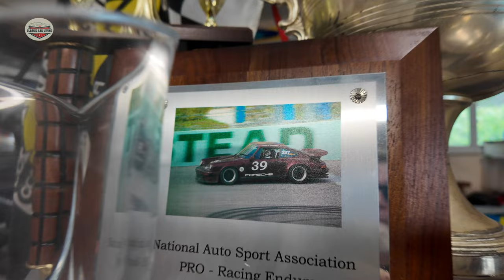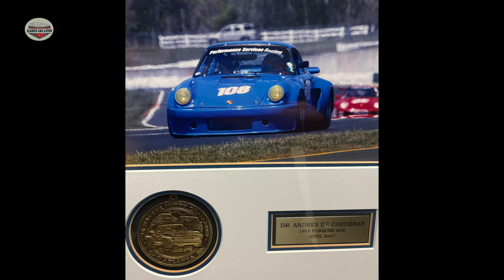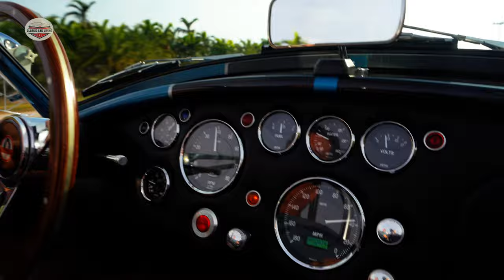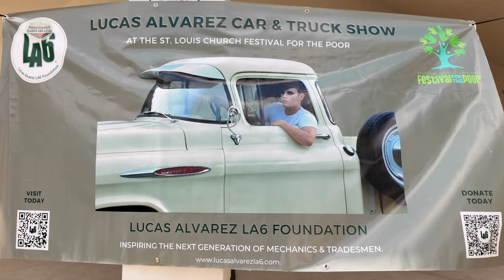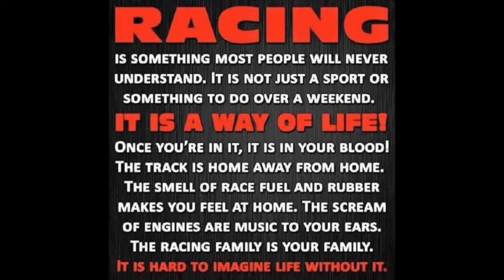The Unthinkable | How He Survived this Crash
Witness the unthinkable as we take you through the incredible story of a miracle driver who defied all odds to survive a catastrophic crash. This motorsport driver, triumphs is a testament to his unwavering passion and skill behind the wheel. With an adrenaline rush that will leave you on the edge of your seat, get ready to experience the thrill of car racing like never before. From the highs of motorsport thrills to the lows of near-fatal accidents, this is a tale of human resilience and the unbreakable spirit of a true racing champion.

Discover the astonishing journey of a professional race car driver and dentist who defied the odds of survival after a harrowing crash in his Porsche 911 RSR. Witness the incredible tale of resilience and the miraculous twists of fate that kept him alive against all odds.
Don't miss out on this inspiring story of courage and the power of hope. Hear his tales for racing at places like Walter Mitty Challenge, Historical Society of Racing, Scca racing,  Nassau racing, PCA racing, Porsche club of america, Porsche BMW owners club racing and against famous drivers like Dereck Bell, Hurley Haywood.

If you would like to get more information on LA6 foundation or to donate, here is the address: